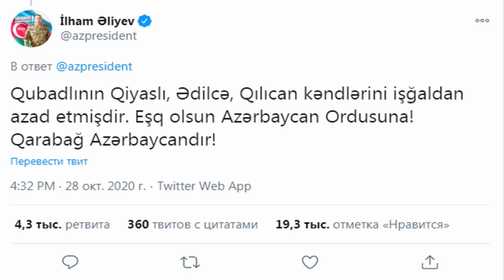SON DƏQİQƏ! Cəbhədən ŞAD XƏBƏRLƏR var: Laçın Kolidoru bizdə!!!